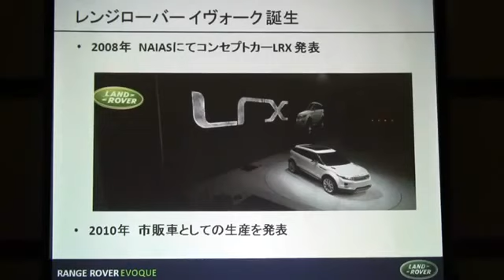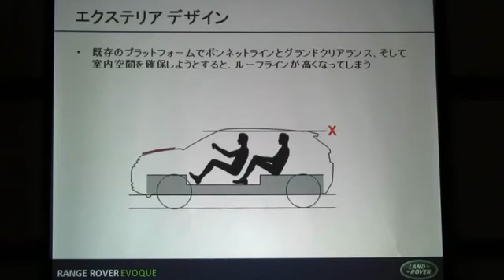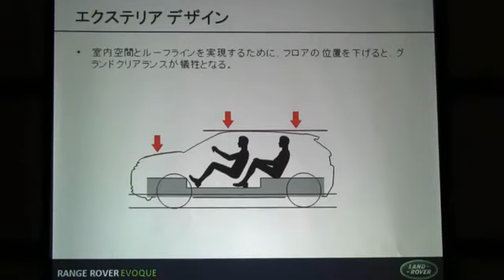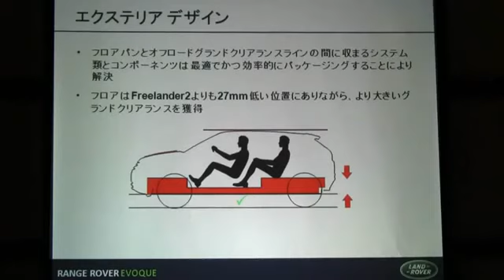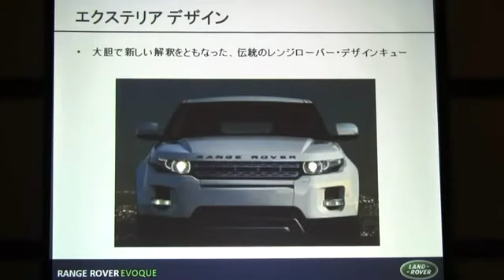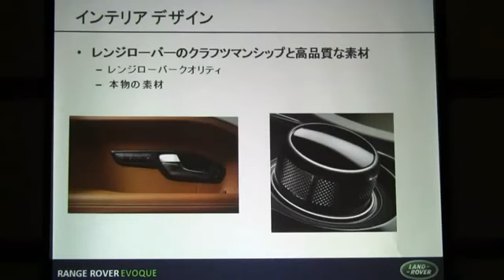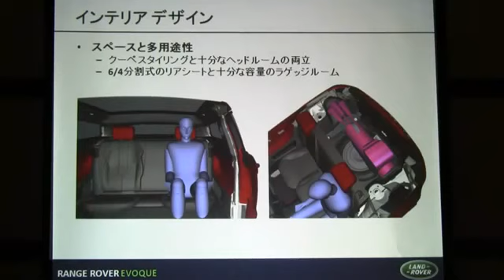レンジローバー イヴォーク商品概要解説1 3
こちらの商品気になる方は→ メガネ買取・販売 誠→ 銀座と新宿にて、質のよいメガネの買取・販売・通販を行うメガネ専門usedセレクトショップMAKOTO「誠」大量生産を ...

レンジローバー イヴォーク商品概要解説(1/3) Range Rover Eevoque レンジローバー イヴォーク Cars Automobile "Cars (film)" "Rover Group" 4x4 Road "Fou...

レンジローバー イヴォーク商品概要解説(2/3) Range Rover Eevoque レンジローバー イヴォーク Cars ...

レンジローバー イヴォーク商品概要解説3/3 lovecars Range Rover Eevoque レンジローバー イヴォーク Cars Automobile "Cars (film)" "Rover Group" 4x4 Road "Four-wheel Dr...

johonna gamble, fitness choreography for miss you by m-flo, 2009.

レンジローバー イヴォーク商品概要解説(1/3) Range Rover Eevoque レンジローバー イヴォーク Cars ...